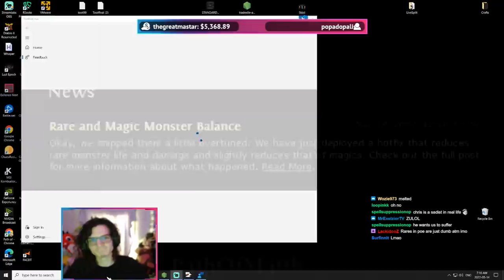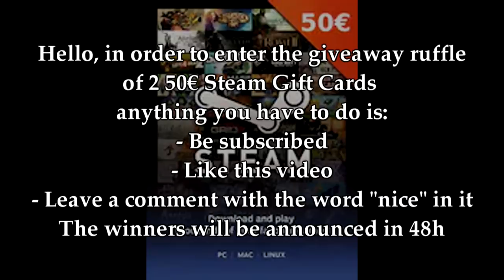Path of Exile 3.18: SENTINEL DAY # 1 Highlights "A LITTLE OVERTUNED", INSTANT KARMA and more...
50$ Patrons:
- Anonymous